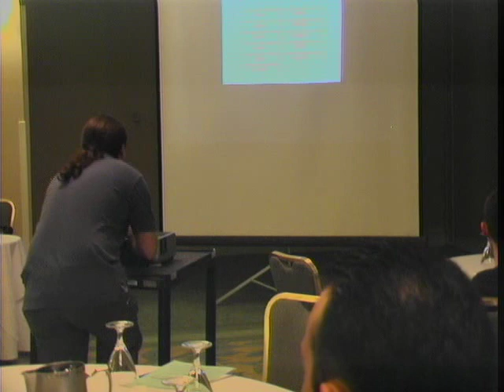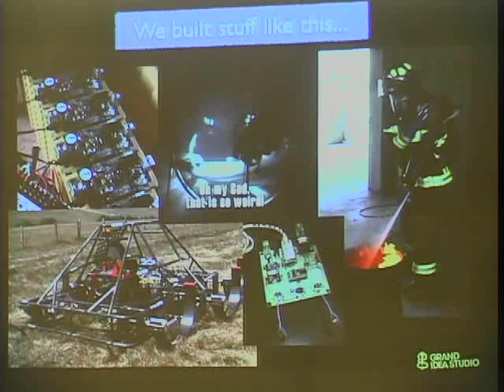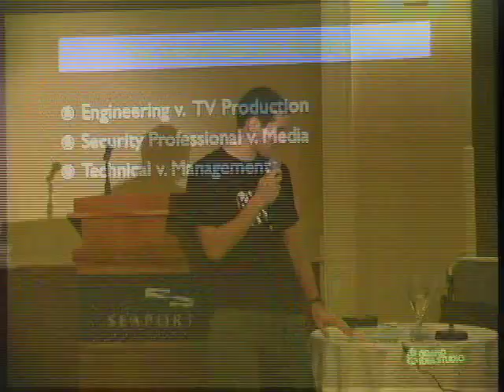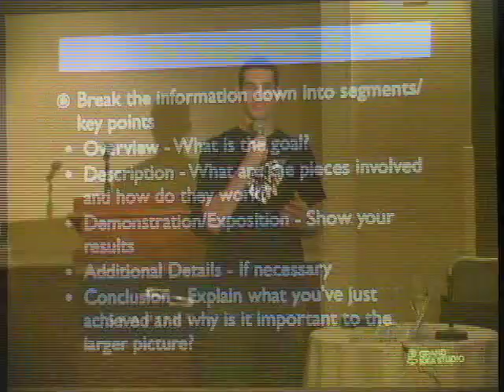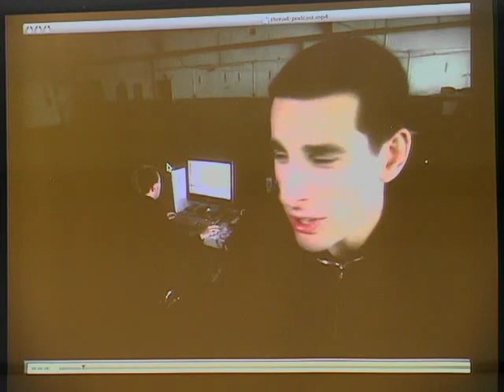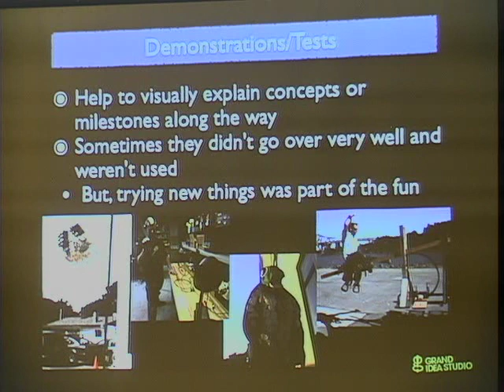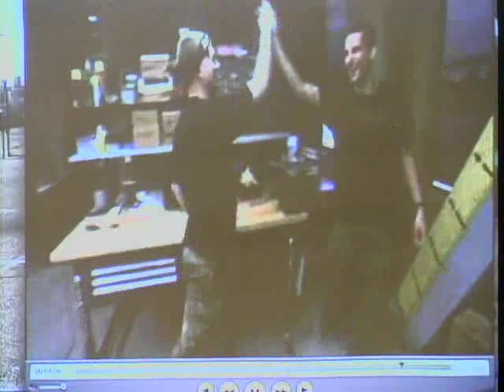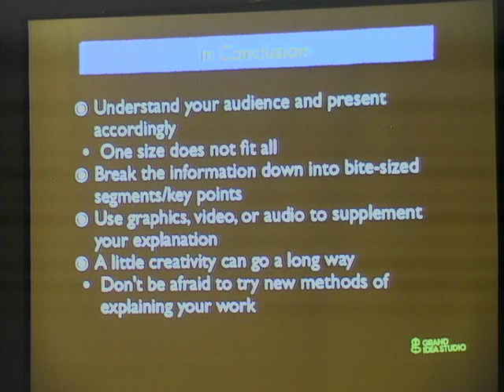SOURCE Boston 2009: Turning Science into Sound Bites: Lessons from "Prototype This!"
Speaker: Joe Grand, Grand Idea Studio

A lifelong hacker and electrical engineer, Joe spent 18 months as a co-host of Prototype This, a science entertainment program on the Discovery Channel that followed the real-life design process of a unique prototype every episode. His self-imposed mission was to show the fun side of engineering and explain complicated techniques and technologies in a way that millions of viewers could understand.

 In this light-hearted session, Joe will show some video examples and discuss the necessary elements to consider when trying to convey technical information to a non-technical audience. Sometimes his attempts worked, sometimes they didn't, but you'll be able to apply all of what you learn in this presentation to your own situations.